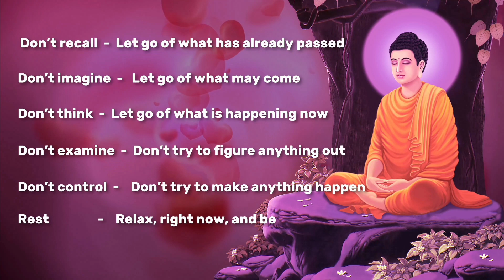Lord Buddha Thoughts 💯🙏